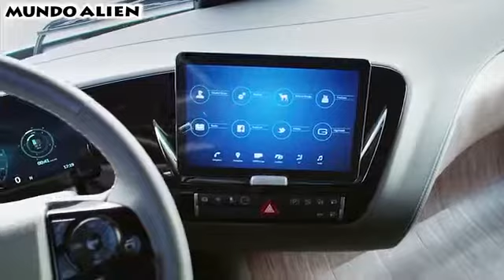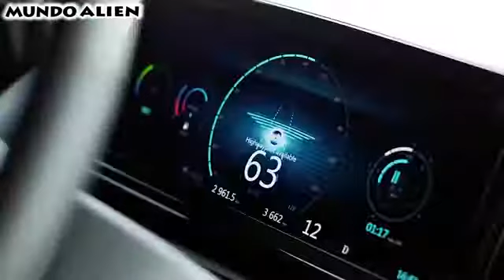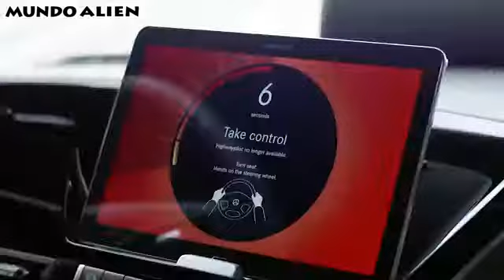Caminhão mais moderno do mundo